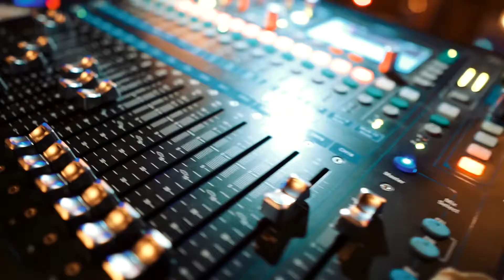Brittany B Music EP Release @ Unplugged Hollywood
THANK YOU to everyone who came out to UrbanNostalgia Listening Party at @unplugdla

S/O to @mrjoelgreen @jasmine_sweets , all the performers and Astronaut Gang Band 🔥
🎥 @winwithsan  @wwsfilmproductions (follow him)
Download & Stream my EP everywhere!